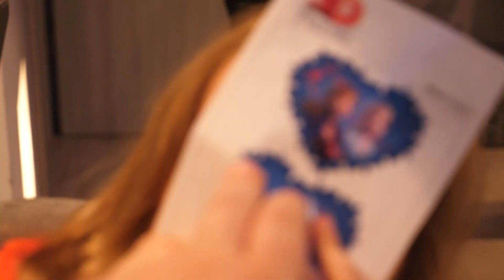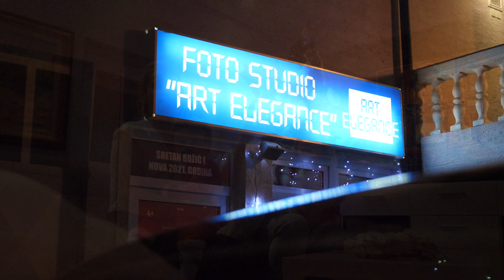Sretan i blagoslovljen Božić